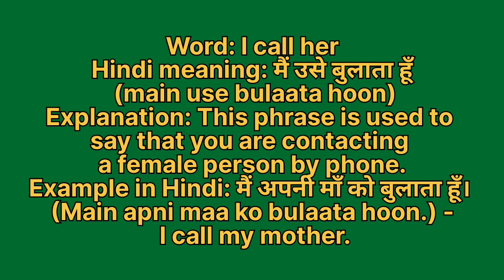I call her meaning in hindi | I call her meaning ka matlab kya hota hai | Word meaning